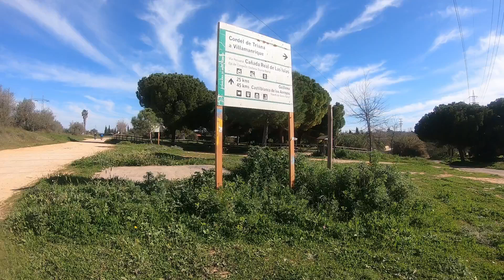Circular Triana, Mairena del Aljarafe, río Pudio, Salteras, Santiponce y vuelta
Desde Triana de nuevo, cogimos el metro con las bicis para subir a Mairena, llegas en 10´y allí esta Pedro que junto con Javier compartimos hoy la ruta.
Del metro nos dirigimos al cordel de Sevilla a Villamanrique, para llegar al puente romano del río Pudio,  en esta ocasión cogimos el camino del río Pudio en dirección a Olivares, está señalado, este camino llega hasta Salteras, paralelo al camino suelen ir pistas de tierra pero por el camino se va mejor, en alguno momentos tenemos que salirnos de el, pero al poco volvemos a entrar.
Cuando llegamos a Salteras tenemos que pasar una carretera con circulación, con cuidado se pasa bien. Pasamos por encima de las vías del tren y cogemos un camino de la derecha, ahora tenemos una gran bajada, encontramos un cruce y cogemos el de la izquierda, seguimos por pista ancha y  llegamos a la vía verde de Itálica.
Ya solo tenemos que seguirla hasta el pueblo, rodeamos el pueblo y en una rotonda cogemos un poco de carretera para de nuevo coger una pista que nos lleva al puente del alamillo, aquí despedimos a Javier.
Nosotros nos vamos al río y seguimos por el carril que está pegado a él, llegamos al puente de camas y pasamos el río por él, ya estamos en el charco de la pava y de aquí a Triana.